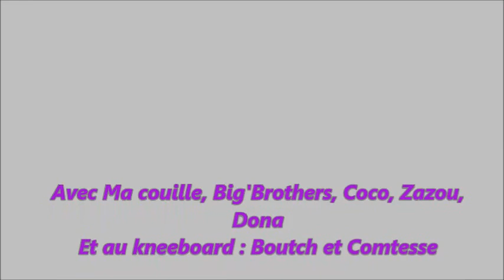Cablepark Triolago Wakeboard Wasserski 2015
Nouvelle session wake à Riol avec de nouveaux riders !